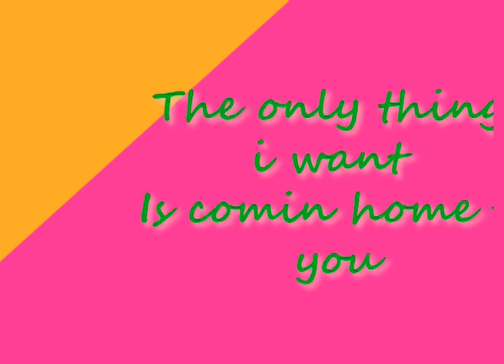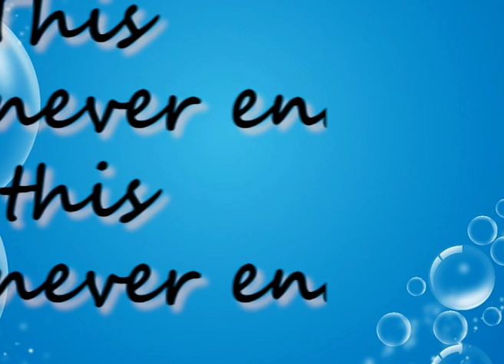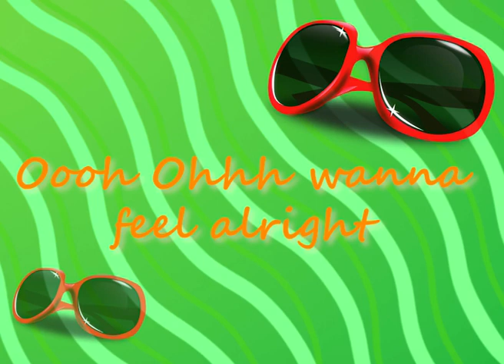D.S.K.Late - Summervibes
Wir haben den passenden Sound für den Sommer 2020.

Sarah Krausböck vocals
Dominik Landolt keys
Johannes Neunteufel bass
Alex Riepl drums

Music & Lyrics/Producing Dominik Landolt
Mix & Master Matthias Weber / Soundsense
Record Label DL Productions